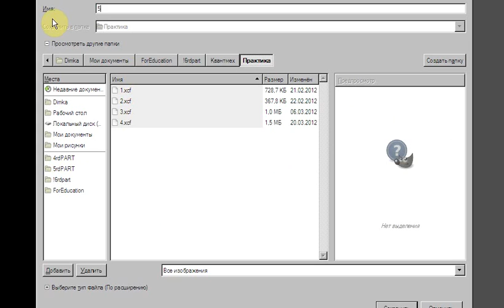Квантмех. Практика 5. Часть 1